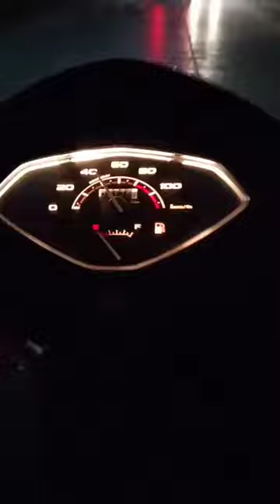main dundane ko jamane se vafa nikala status.